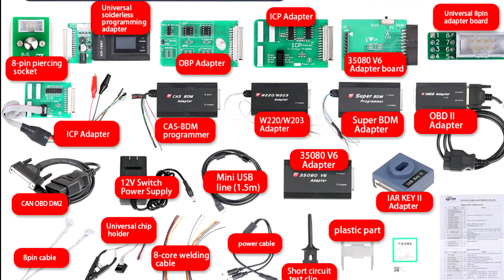2021 YANHUA Digimaster III Mileage Odometer Correction Tool Unboxing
Original Yanhua Digimaster 3 Digimaster III is the most powerful Mileage Odometer correction tool with unlimited tokens. Covers more than 1000 models(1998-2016) in Europe, American, Japanese and Korea. Digimaster 3 can update online lifetime for free, support mileage adjustment via OBD2, dashboard
PM me for the best price